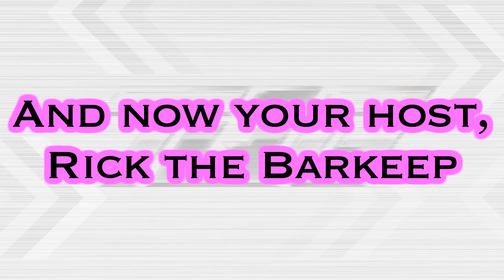ToQger VLOG - Station 44 - "To Subarugahama"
The assault on the Castle Terminal, battle with the castle guard, and the reveal of the light in the darkness. Sounds pretty good.